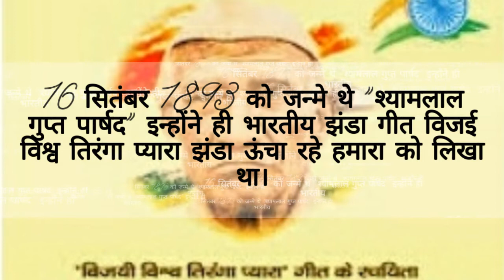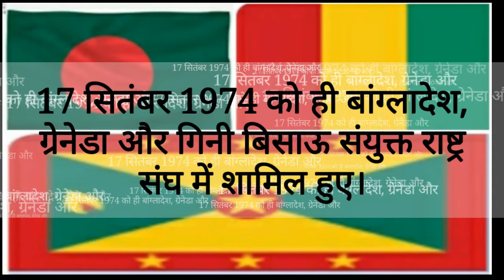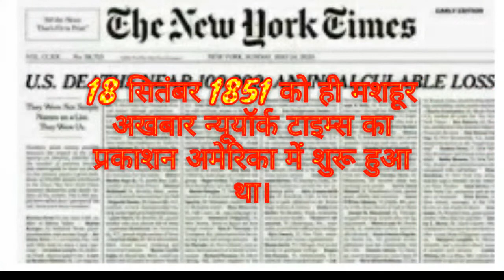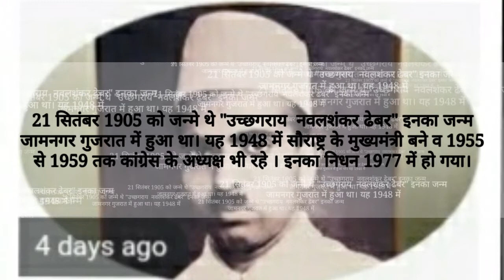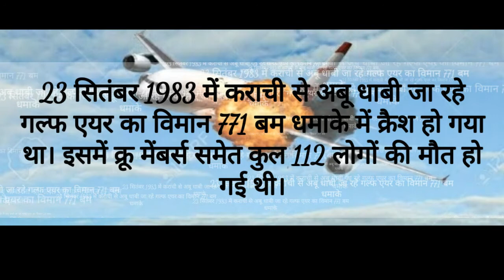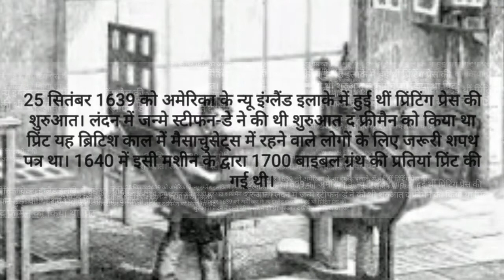Current affairs in hindi || Today history 16 to 25 September || आज का इतिहास ।। Daily news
नमस्कार दोस्तों मैं विकाश कुमार आप सभी का स्वागत करता हूं, अपने यूट्यूब चैनल Political_science_junction पर।
Daily current affairs in hindi || today's history || General knowledge || आज का इतिहास || 8 to15 September ki history.
दोस्तों इस वीडियो में 16 सितंबर से 25 सितंबर तक के महत्वपूर्ण प्रश्नोउतर है। हमें आशा और विश्वास है कि यह वीडियो आप सभी के लिए लाभदायक सिद्ध होगा। इस वीडियो को हमनें 12 चैप्टर में विभाजित भी कर दिया है आप अपने सुविधा अनुसार भी देख सकते हैं।

Video chapters

0:00 intro
0:10 16 September
0:51 17 september
1:59 18 september
2:42 19 september
3:18 20 september
3:50 21 september
4:28 22 September
4:56 23 september
5:40 24 september
6:18 25 september
6:48 outro

Indian_Political_thinkers video Playlist link.

Indian_philosopher

Vacancy_news

Today's History Series.